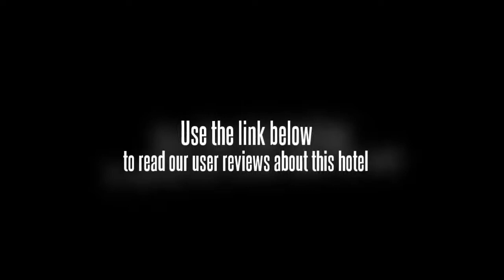Home Inn (Kunming Baita Road)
El hotel abriAÂ³ sus puertas en 2008, con un servicio amable y profesional, confortables habitaciones, una ubicaciAÂ³n prAÂ¡ctica y precios que se adaptan tanto a huAÂ©spedes en viaje de negocios como en viaje de placer. Este establecimiento climatizado ofrece vestAÂ­bulo con recepciAÂ³n y servicio de salida 24 horas, ademAÂ¡s de ascensor para acceder a las habitaciones.